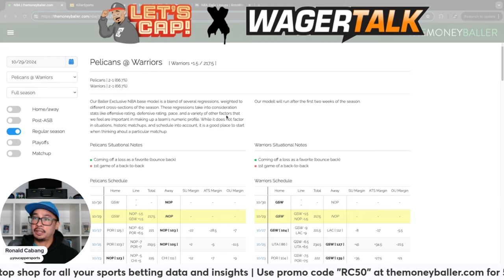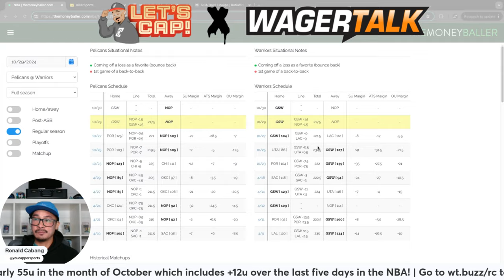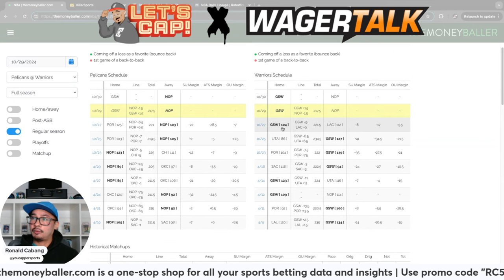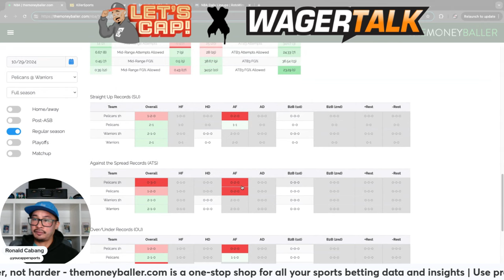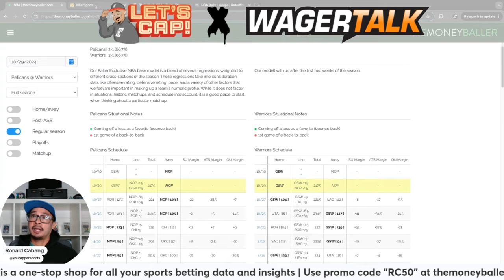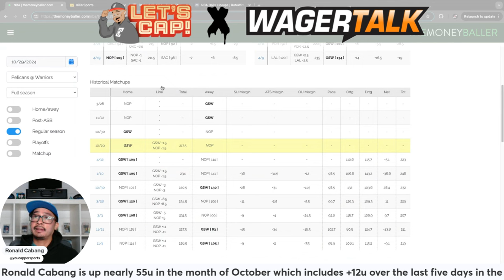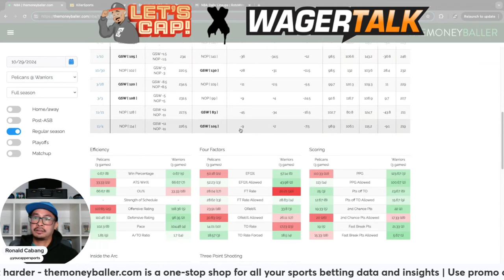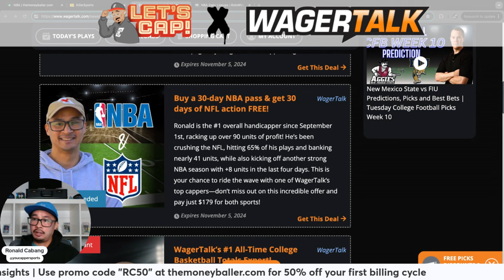Pelicans vs Warriors Picks and Predictions | 2024 NBA Bets for 10/29/24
If you are looking for NBA picks, predictions and best bets for tonight's New Orleans Pelicans vs Golden State Warriors matchup, we have you covered! Our NBA handicapping experts discuss the game from a sports betting perspective, sharing their picks and predictions vs. the current odds.

New Orleans Pelicans vs Golden State Warriors - NBA Betting Preview (10/29/24)

Get ready for the New Orleans Pelicans (WBD) to take on the Golden State Warriors (DubNation) in an exciting matchup on October 29, 2024! 🏀 Here’s all you need to know about this clash, from where to watch and listen to the latest betting odds and fascinating team facts.

📍 Location:
Chase Center, San Francisco, CA

📺 How to Watch on TV:
National: TNT
Local: Bally Sports New Orleans

📻 How to Listen on Radio:
Pelicans: ESPN Radio New Orleans 100.3 FM
Warriors: 95.7 The Game

🔢 Betting Odds
Spread: Pelicans -1.5
Total: 217.5 points

🏀 Interesting Facts:
Pelicans: With the 2024 season underway, the Pelicans are determined to make a playoff push led by star forward Zion Williamson. Keep an eye out for him to bring his dominant inside game to the court!
Warriors: Stephen Curry, "The Chef," and "Splash Brother" Klay Thompson are known for their record-setting three-pointers. Playing at home in Chase Center, Golden State is always dangerous, especially with their league-leading fan attendance.